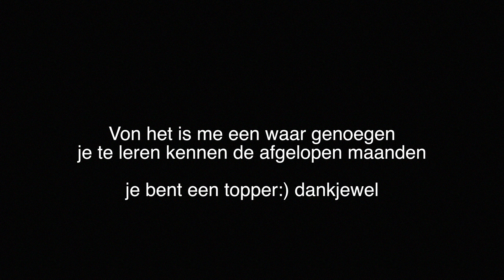Dag 276/365 | 100 METER DE STRAAT UIT OM YVONNE NOG 1X TE ZIEN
Rust zacht Yvonne Luciënne Böhne, maatje, moeder, dochter & buurtgenoot..
† 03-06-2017 op een leeftijd van 55 jaar. In september leerde ik je kennen, toen het project net begonnen was. Veel gehangen, gekletst, slechte grappen gemaakt en gedronken in de Javastraat. Een bijzondere, creatieve en optimistische vrouw met een groot, zacht hart. Ondanks alle diagnoses bleef je overleven, maar de laatste maanden werden steeds pittiger. Helemaal in een stroomversnelling ging het de laatste dagen, en was er geen houden meer aan. Er was ook veel boosheid over de manier hoe ze in het ziekenhuis met je zijn omgegaan. Dat is echt heel erg. Condoleances naar familie en nabestaanden. We zullen je missen

In het filmpje zegt ze: "Als ze hem nou eraf willen slopen moet je protesteren". Ze refereert naar de smiley schotel die naast haar raam hangt en waarvoor ze in 2013 een petitie heeft gehouden.

365 dagen lang, van 1 september 2016 tot 1 september 2017, blijf ik mijn eigen straat, de kilometer lange Javastraat in Amsterdam Oost. Zo hoop ik, door het ondernemen van verschillende activiteiten, mijn straatgenoten te leren kennen. Al mijn belevenissen leg ik vast en maak (bijna) dagelijkse vlogs.